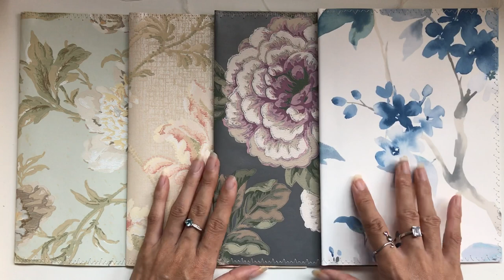5000 subscriber giveaway: Custom personalised journal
Hi all, thank you so much for all your love, support, encouragement and friendship throughout this journal journey. I hope to bring light and love through my channel, and I'm so thankful to be able to create, share stories, and get to know so many like-hearted people.

2. Like this video
3. Leave a comment asking me a question
4. Also include in your comment which journal cover you'd like and any personalised details
5. Closes in one week